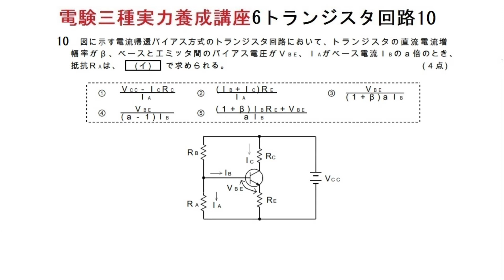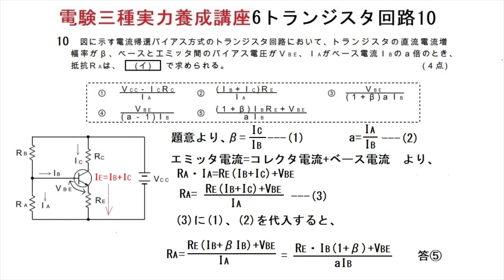電験三種実力養成講座6トランジスタ回路10平成17年度のDD1の既往問題です。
IEとIB、ICの関係が隠れています。